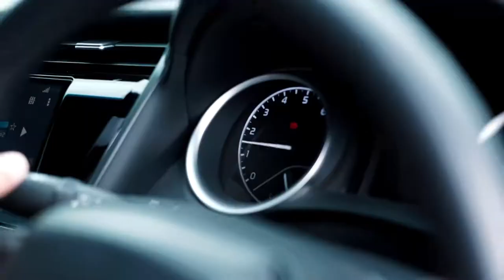Dunlop | SP SPORT LM 705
Sandigo & Team Photographie
CP 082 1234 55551 - Jeje ( ADMIN )